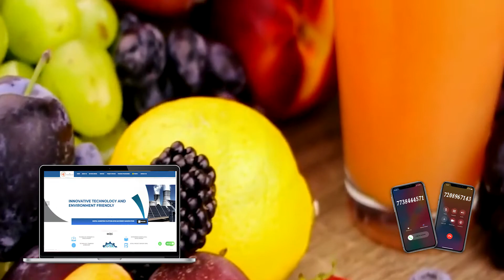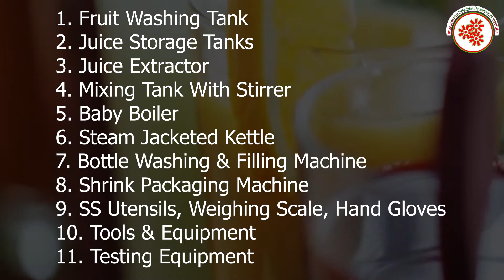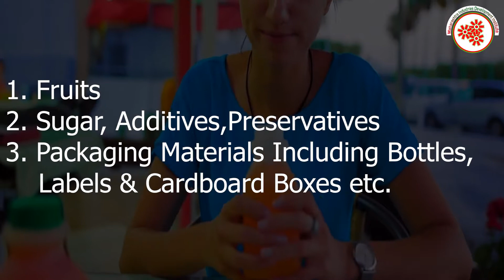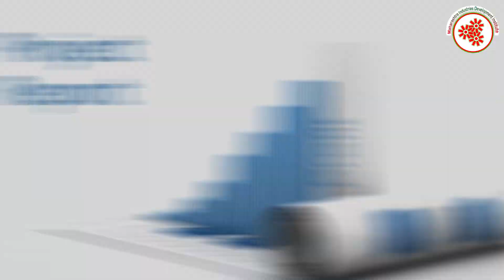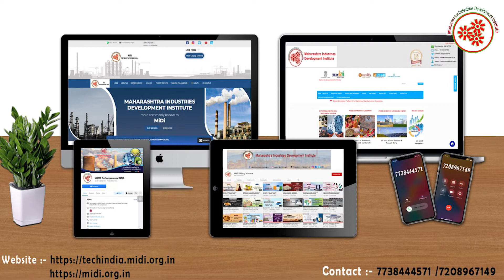(Hindi Version) फलो का रस बनाने का व्यवसाय || Fresh Juice Making Business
Fresh juice every morning helps in detoxifying your body. If you do not have fruit everyday, the easiest alternative is to make fresh juice a part of your diet.
However, you must stay away from those packaged fruit juices by all means.
A glass of fresh juice contains all the enzymes, minerals and vitamins that are easily absorbed in your body.
The regular intake of fresh fruit juice keeps you away from ailments.
Fresh Juice Making Business is the profitable venture in food industry as The best part about fruit juices
 is that your body easily digests liquid and instantly provides the nutritional value.
In this video, we will share the details about Fresh Juice Making Business.

Topics covered in Fresh Juice Making Business:

* Raw Material
* Machineries required for extracting pulp of fruits  etc .
* Process involved in Fresh Juice Making